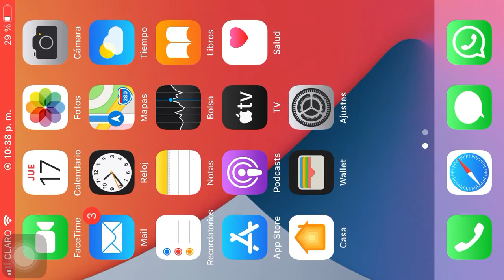Free Fire/Henry tavera